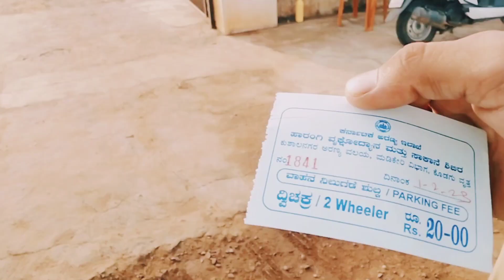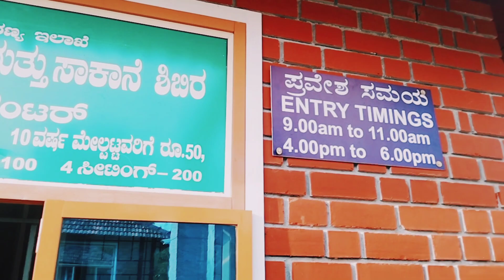Harangi Tree park AND Elephant Camp | Karnataka Forest Department | Kushalnagara | Exploring coorg.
Hi welcome to Coorg tourist centre vlog

place visited in the video

         Harangi  park And Elephant camp
Karnataka Forest Department.  kushalnagara RANGE

Shower Your love by sharing the video and subscribeng to Coorg tourist centre vlog.

       my previous video link's:

Coorg tourist centre vlog